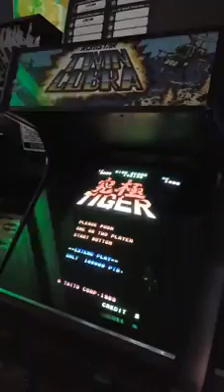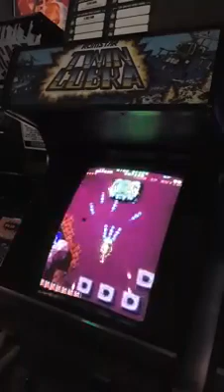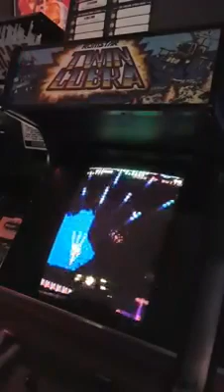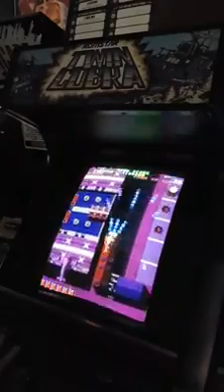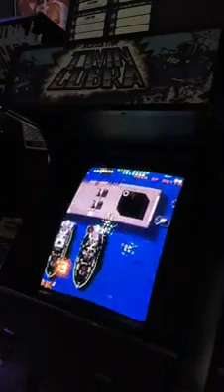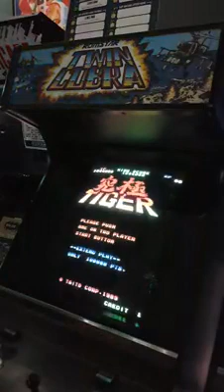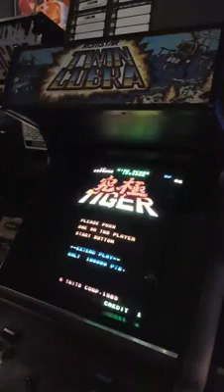Twin Cobra High Score Live Stream by Stephen Holmes @ 1UP Arcade, Australia (Wed 10th Oct 2018)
First of all, please forgive the poor quality audio and for filming in portrait!
This live stream was just a test run to work out the bugs. From next week we're aiming to make the live streams a weekly thing at 8PM (AEST Time QLD, Australia) with the video posted later on our YouTube channel.
For our next video we'll have a dedicated microphone to better record the commentary, and we hope to have live arcade high score attempts, arcade game reviews, tips & tricks plus a whole lot more coming you way.
Let us know what games from the arcade you'd like to see featured from our full games list